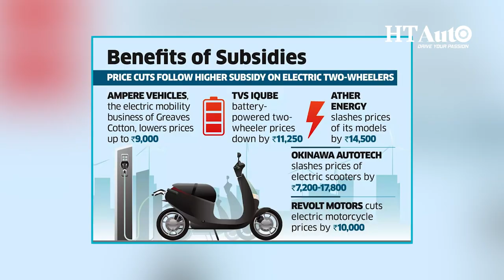Kinetic Luna Electric Launch Soon | All Things Auto | HT Auto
Every scooter is a Scooty,
Every ladder frame car is a Jeep,
Every Royal Enfield is a Bullet and
Every photocopying machine is Xerox.

Just like that - every moped is a LUNA!

Remember the iconic Luna by the Kinetic Group? The heartbeat of so many families and business owners of India.